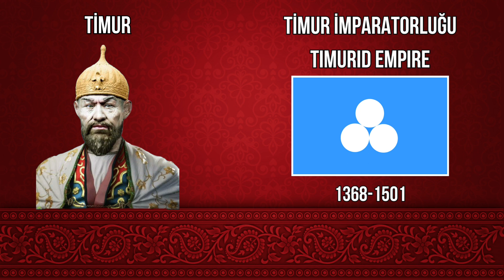16 Great Turkic Empires ~ 16 Büyük Türk Devleti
Büyük Hun İmparatorluğu: Büyük Hun Devleti Orta Asya'da kurulan ilk Türk devletidir. MÖ 220'den MS 216'ya kadar hüküm sürmüştür. Bilinen ilk hükümdarı Teoman'dır. Mete Han döneminde devletin sınırları Japon Denizi'nden Hazar Denizi'ne kadar geniş bir bölgeyi kapsamıştır.

Batı Hun İmparatorluğu: MÖ 53'de, Büyük Hun İmparatorluğu'nun ikiye bölünmesiyle, Batı Türkistan'da Cici Han tarafından kurulan Türk devletidir. Yaşadığı dönem boyunca en büyük bölgesel güç olmuştur.

Avrupa Hun İmparatorluğu: Avrupa Hunları MS 434'de Atilla'nın başa geçmesiyle büyük bir devlet haline geldiler. Hakim olduğu yıllarda, Avrupa kıtasında en büyük güç olmuştur.

Ak Hun İmparatorluğu: 5. yüzyılın ortalarında, Amuderya nehrinin çevresinde kurulmuş ve gelişme göstermiş bir Türk devletidir. Horasan, Afganistan ve İran topraklarına kadar yayılmıştır. Kısa bir dönem hüküm sürmesine rağmen, hakimiyeti boyunca Asya'da büyük bir güç olmuştur.

Göktürk Kağanlığı: Göktürk Devleti, Türk tarihinde Türk adı ile kurulan ilk devlettir. Devletin kurucusu ve ilk hükümdarı olan Bumin Kağan, Orta Asya'daki bütün Türk boylarını egemenliği altında toplamıştır. Bumin Kağan ölünce yerine oğlu Murat Kağan hükümdar olmuştur. Bu dönemde İpek Yolu Türklerin denetimine girmiş ve Türkler Çin'e üstünlüklerini kabul ettirmişlerdir.

Avar Kağanlığı: Macaristan'da büyük bir devlet kuran Avarlar, zaman zaman İstanbul'u kuşatmışlardır. O dönemde Avrupa kıtasında bölgesel güç oluşturmuşlardır. İstanbul'u kuşatan ilk Türk boyu Avarlar olmuştur.

Hazar Kağanlığı: Kafkaslar'da kurulmuş olan Hazarlar, Hazar Denizi'ne de adını vermiştir. 7. yüzyıldan itibaren iyice güçlenen ve bütün Doğu Avrupa'yı eline geçiren Hazarlar, 3 yüzyıl hüküm sürmüşler ve yıkılana kadar bölgede çok büyük bir güç oluşturmuşlardır.

Uygur Kağanlığı: Büyük Hunların torunları olan Uygurlar, çok sayıda devlet kurmuşlardır. Uygur Hakanlığı bunlardan birisidir. 565-835 yılları arasında hüküm sürmüştür. Selenga, Orhun ve Tola ırmakları havzalarından Baykal Gölü'nün güneyindeki bozkırlara kadar uzanan geniş sahada yaşamışlardır. 270 yıla yakın bir süre içinde, Asya kıtasında, bölgesel güç olmuşlardır.

Karahanlı Devleti: 10. yüzyılın ortalarında Orta Asya'da kurulan ilk Müslüman Türk devletidir. Aynı zamanda ilk Müslüman Türk devleti olarak bölgesel hakimiyet kurdular.

Gazne Devleti: Karahanlılarla aynı dönemde yaşamışlardır. İlk Müslüman Türk devletlerindendir. Sınırları Afganistan ve Hindistan'ı içine alır. Karahanlılar ile birlikte Asya kıtasında, bölgesel bir güç olmuşlardır.

Büyük Selçuklu Devleti: Ön Asya'da kurulan ilk ve en büyük Müslüman Türk devletlerinden biridir. 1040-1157 yılları arasında hüküm sürmüştür. Güneybatı Asya'nın tamamına yakın bir bölümüne hakim olan Büyük Selçuklu Devleti, bölgenin en büyük gücü olmuştur.

Harezmşahlar Devleti: Büyük Selçuklu Devleti ile aynı dönemde, 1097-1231 yılları arasında Aral Gölü'nün güneyinde yaşamışlardır. Orta Asya'da bölgesel hakim güç olmuşlardır.

Altın Ordu Devleti: 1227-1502 yılları arasında, Karadeniz ile Hazar Denizi arasında yaşamış bir Türk devletidir. Yaklaşık üç asır Asya'da hakim güç olmuştur.

Timur İmparatorluğu: 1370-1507 yılları arasında, Ege kıyılarından Orta Asya'ya ve Hint Okyanusu'na kadar uzanan geniş topraklar üzerinde hüküm sürmüş büyük bir Türk devletidir. Hakim olduğu topraklardan en büyük bölgesel güç olduğu anlaşılır.

Babür İmparatorluğu: 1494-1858 yılları arasında Hindistan'da hüküm sürmüştür. Hakim olduğu tarihlerde, Asya'da büyük bir güç oluşturmuştur.

Osmanlı İmparatorluğu: 1299'da Söğüt civarında kurulmuş ve 1923 yılına kadar devam etmiş ve üç kıtada hakimiyet kurmuş bir cihan devletidir. Toprak bakımından en geniş sınırlara ulaştığı dönemde Anadolu, Kafkasya, Kırım, Güney Ukrayna, bugünkü Romanya, Yugoslavya, Bulgaristan, Yunanistan, Macaristan, Suriye, Ürdün, Lübnan, Irak, Suudi Arabistan, Yemen, Mısır, Tunus, Libya ve Cezayir'i yönetmiştir.